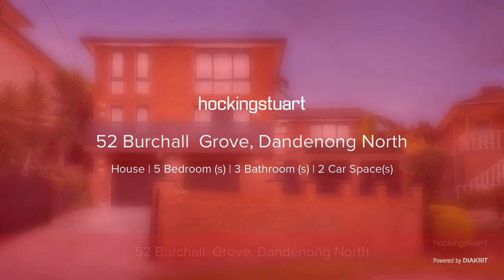52 Burchall Gr, Dandenong North